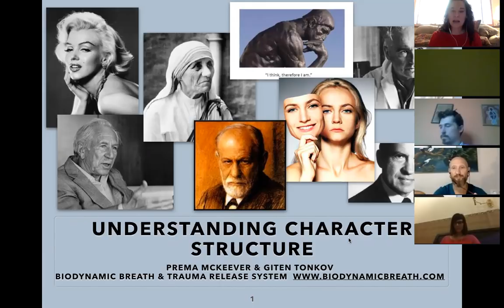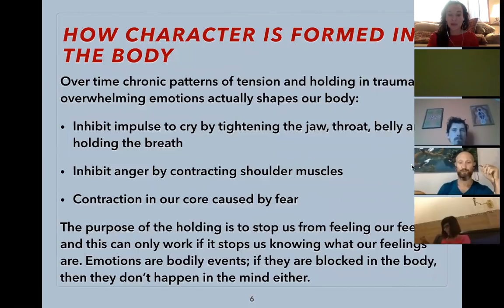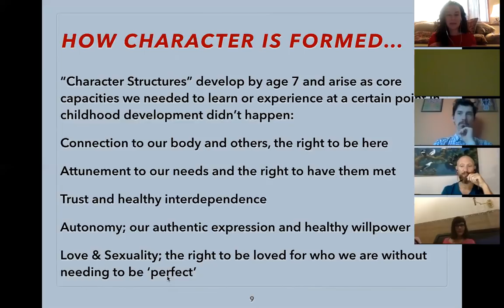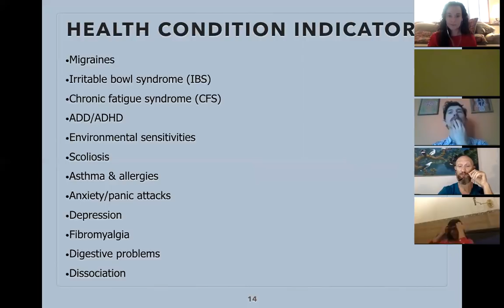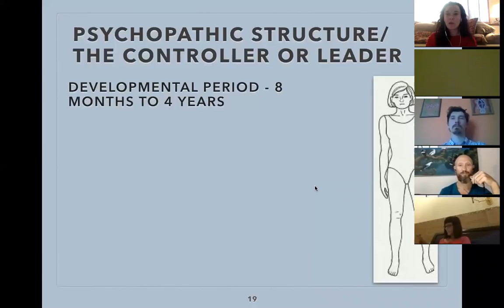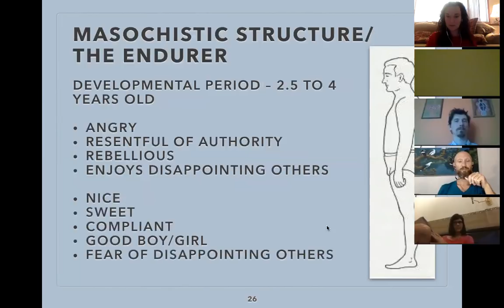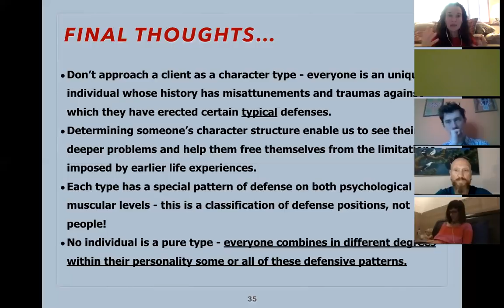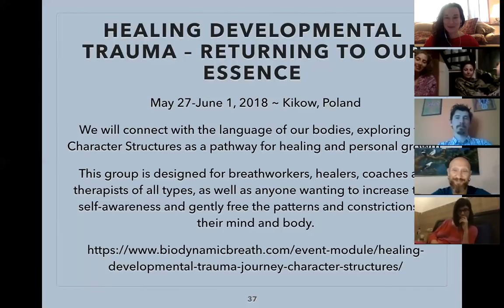Reichian Character Structure Free Webinar with Prema McKeever & Giten Tonkov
In this webinar we introduce the concept of Reichian character structures in context of working with them in BioDynamic Breathwork